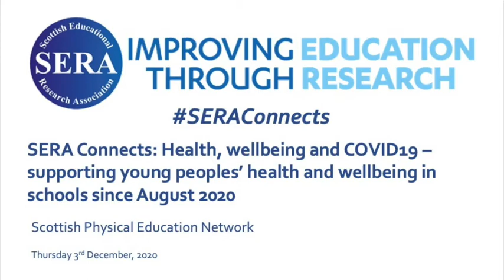SERA Connects: Health, wellbeing and COVID19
On the 25th June 2020, SERAconnects hosted a panel discussion with three senior teachers (one Head teacher and two Depute Head teachers) to discuss their priorities and plans for the return to school in August. This webinar was a follow-up to that panel discussion to reflect upon those priorities and consider them in light of the realities of school life since August, with a particular focus on how each school has attempted to support pupil and staff health and wellbeing. During the discussion, we  revisited some of those issues that were brought to light in June, for example, staff training, creating a supportive climate, digital learning and dealing with uncertainty. However, we also discussed those ‘new’ issues that may arose since the return to school.

Audience members were given opportunities to share their views and experiences, as well as ask questions using the interactive functions on zoom, and through SERA twitter feed.

We hope that this discussion will provide a supportive platform for teachers, researchers and other stakeholders to share practice, seek advice, and critically consider the implications of the discussions for their own context.